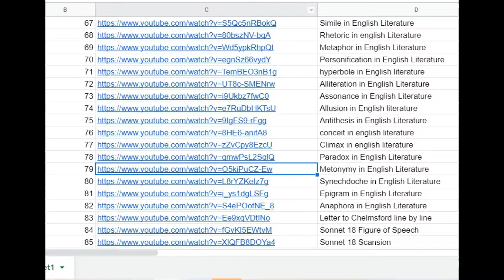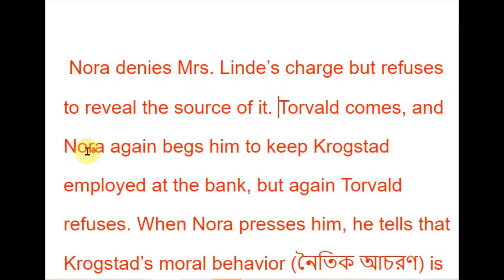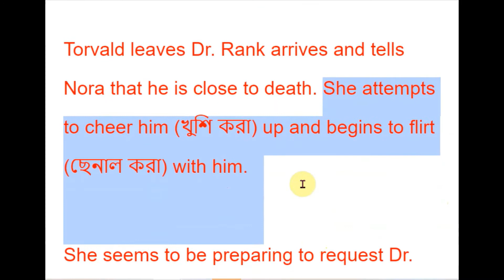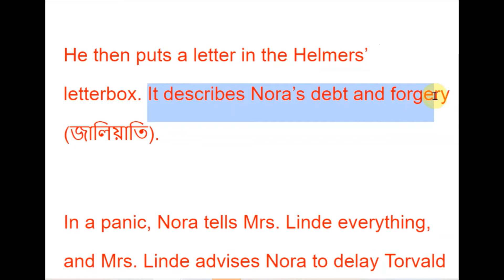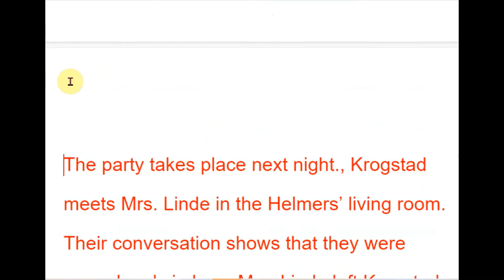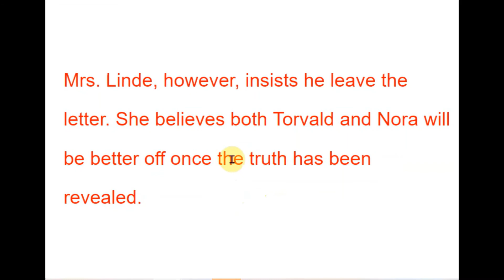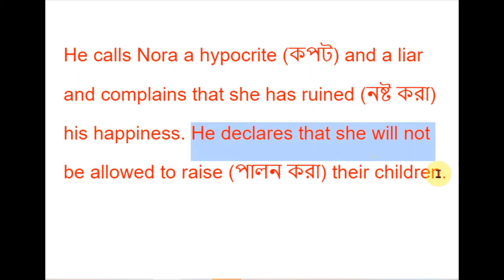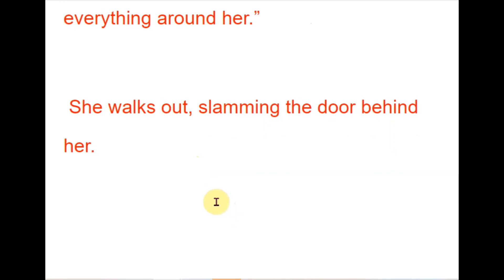A Doll's House Summary Part 2 Bangla Lecture